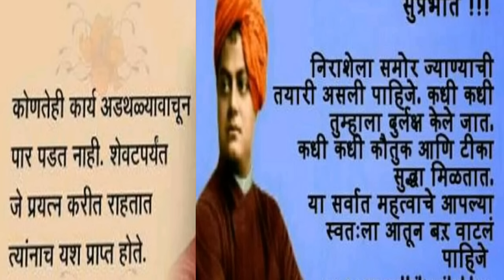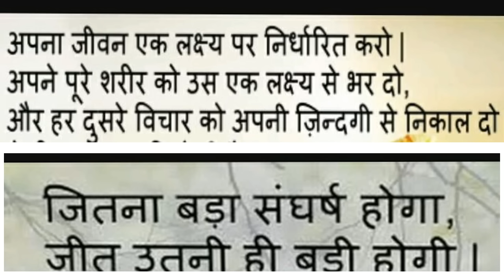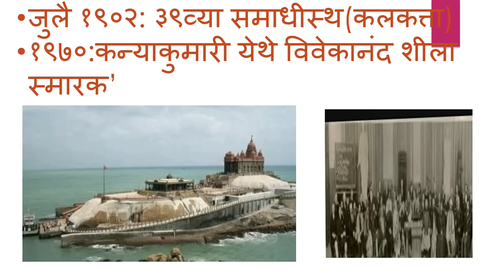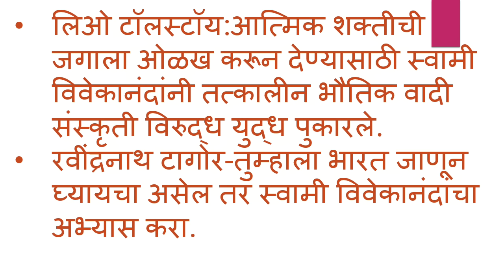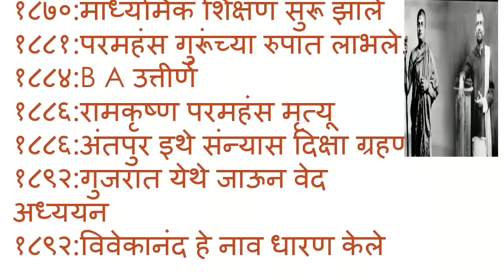||Social and religious reformer || swami vivekananda- समाजसुधारक (MPSC-PSI/STI/ASST)|dr preeti raut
महाराष्ट्राच्या भूमीला संतांची आणि समजसुधारांकांची थोर परंपरा लाभलेली आहे .त्यांना सामोरे ठेवून ,त्यांच्या वैचारीक मांडणीच जर आपण आकलन केले तर आयुष्यात येणाऱ्या कित्येक समस्या चुटकी सरशी नाहीश्या होतील ,आणि जगण्याचा उचित मार्ग सापडेल .रंजल्या गांजल्या प्रती कर्तव्यदक्ष राहून मनामध्ये कमालीची संवेदनशीलता निर्माण होईल ,असाच व्यक्ती एक चांगला अधिकारी व देशाचा सुजाण नागरीक म्हणून नावारूपाला येईल . ह्या सर्व बाबी सत्य व्हाव्यात. ह्याची देही ,ह्याची डोळा त्याची प्रचिती यावी म्हणून आयोगाने सुद्धा समाजसुधारकांवर खूप प्रश्न विचारले आहेत .हा अभ्यास सुलभ ,सोपा व रोचक करण्यासाठी आपण सर्व समाजसुधारक व्यवस्थित रित्या समजावून घेऊ या  !
जयहिंद !जय भारत!!